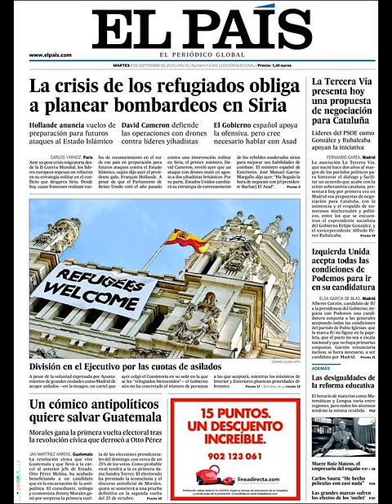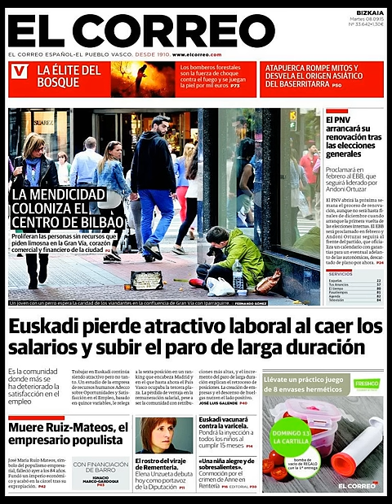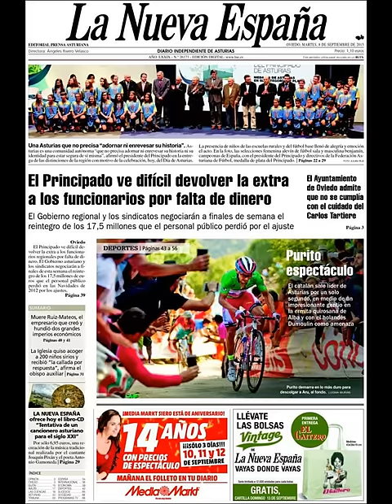Noticias Martes 8 Septiembre 2015 Principales Titulares Portadas Diarios Periódicos España Spain